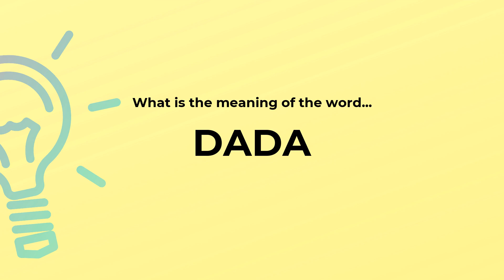What is the meaning of the word DADA?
Definition and spelling of the word DADA.

(00:00) Intro
(00:07) As a noun
(00:24) Spelling

As a noun (00:07):
• a nihilistic art movement (especially in painting) that flourished in Europe early in the 20th
  century; based on irrationality and negation of the accepted laws of beauty